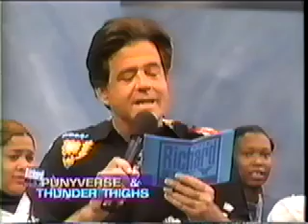The Richard Bey Show - Mr Punyverse & Miss Thunder Thighs 1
A Richard Bey Show classic!  The skinniest dudes team up with the biggest thunder thighs to compete for the crown!  JJ from Good Times, Judy Tenuta, and Pat Cooper are judges.  Theme is Hawaiian.